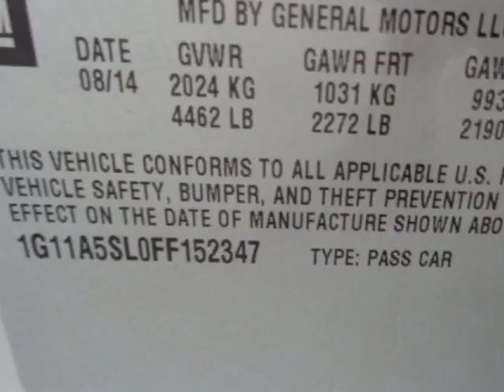2015 Chevrolet Malibu COLLISION Sedan - Yonkers, NY